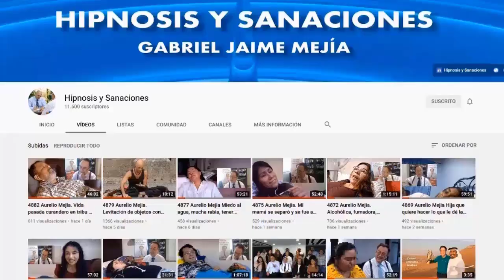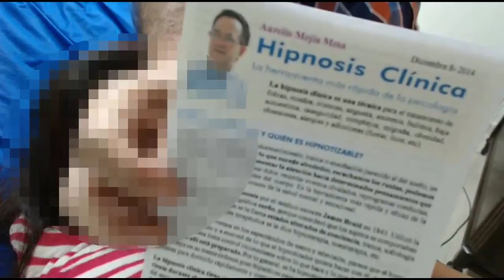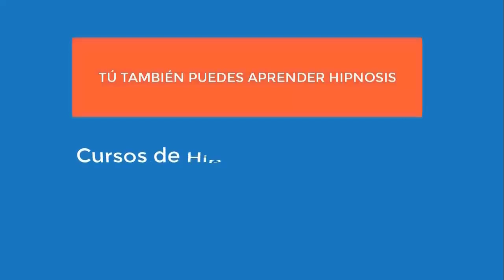5683 Aurelio Mejia hipnosis. He consumido marihuana y perico, muchas tristezas, rencor con mi mamá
Hipnosis introspectiva por Aurelio Mejía. He consumido marihuana y perico, muchas tristezas, rencor con mi mamá. Medellín, Colombia, 18 diciembre 2014.